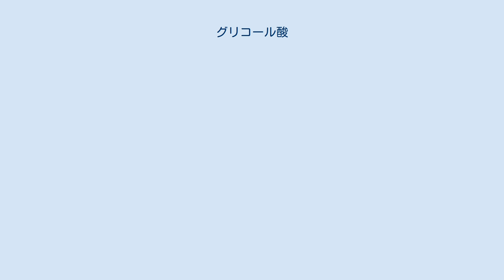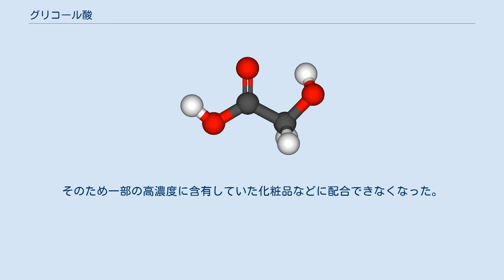グリコール酸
グリコール酸（グリコールさん、英: glycolic acid）または ヒドロキシ酢酸 (hydroxyacetic acid) は、α-ヒドロキシ酸 (AHA) の一種である。
砂糖に関する作物サトウキビ、テンサイ、パイナップルなどに天然に含まれる。
有機化学の材料、溶媒、塗料、染料、香料、防腐剤、また外用してスキンケアに使われる。
日本の法律で濃度が3.6%を超えるものは劇物である。
 無色無臭の吸湿性の結晶で、水に非常に溶けやすい。
 グリコール酸は砂糖作物に関連しており、サトウキビ、テンサイ、パイナップル、カンタロープ、および未成熟のブドウに見られる。
 グリコール酸は天然に存在するため安価に手に入れることができる。
化学的にはクロロ酢酸と水酸化ナトリウムの反応で合成することが可能である。
 有機合成では、酸化還元反応、エステル化などの中間体として使われ、高分子化学では、ポリグリコール酸や他の生体適合性のある共重合体のモノマーとして使われる。
 織物産業では染料やなめし剤、食品産業では香料や防腐剤として使われている。
また、グリコール酸はエマルションポリマーや溶媒、添加剤としてインクや塗料によく含まれており、流動性の向上と光沢を与えている。
 外用では、皮膚への透過性が優れているため、皮膚科でのケミカルピーリングでは20-80%の濃度、家庭用スキンケアでは10%以下の濃度で使われており、皺やニキビ、色素過剰などを改善する効果があるとされている。
皮膚に使用すると、グリコール酸は表皮の上層と反応し死んだ皮膚細胞の脂質の結合力を弱める。
これにより新しい皮膚細胞が露わになることになる。
 グリコール酸には強い刺激性がある。
 摂取すると、毒性のあるシュウ酸に代謝される。
2016年に改正された毒物及び劇物指定令によって、7月15日より本品およびこれを3.6%を越えて含む製剤が劇物に指定された。
そのため一部の高濃度に含有していた化粧品などに配合できなくなった。